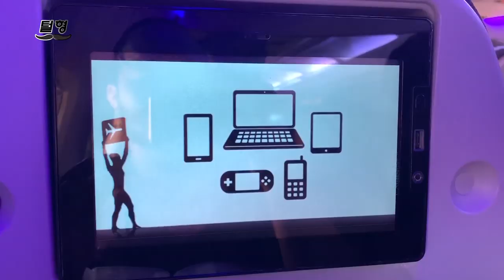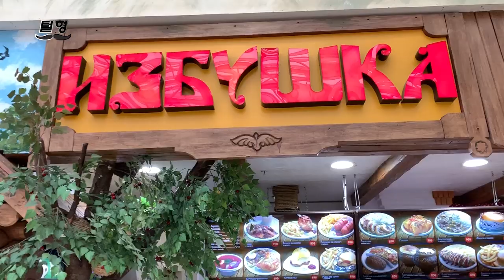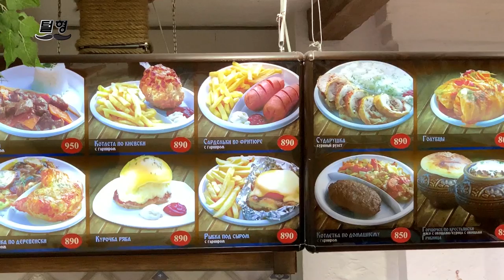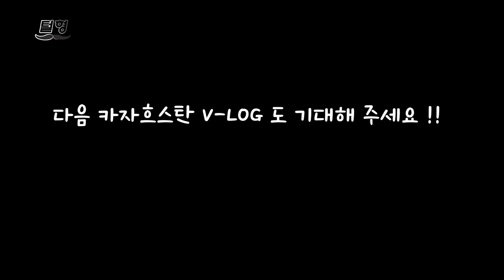나보고 이걸 먹으라고!? [카자흐스탄ep1]